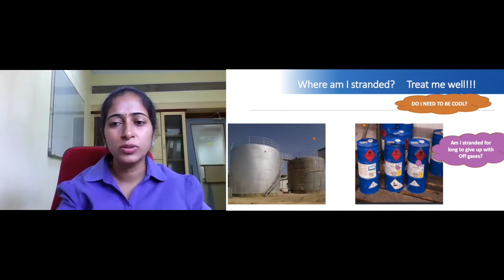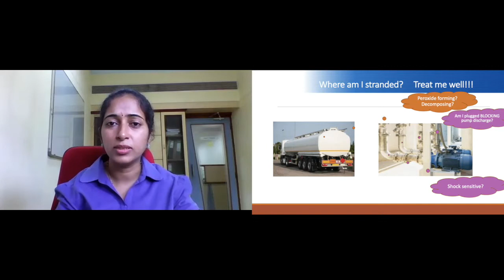🎙️ CLIDE Talk EP 3 - Process Safety Strategy During and Post Lockdown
CLIDE Talk session in discussion with Ms. Geetali Thakur, Head HSE at Deccan Fine Chemicals on Process Safety Strategy During and Post Lockdown.

Don't miss out on the opportunity to unlock the power of data and make it your competitive advantage with CLIDE Analyser!